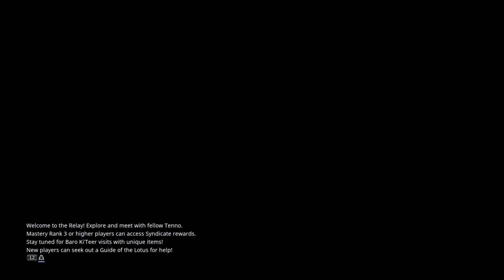Warframe Co-op (v1.44) - 90 | The New Strange - Synthesize 3 Elite Arid Lancers 4th Time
Warframe

Ninjas Play Free. They were called Tenno. Warriors of blade and gun – Masters of the Warframe armor. Those that survived the old war were left drifting among the ruins. Now they are needed once more.